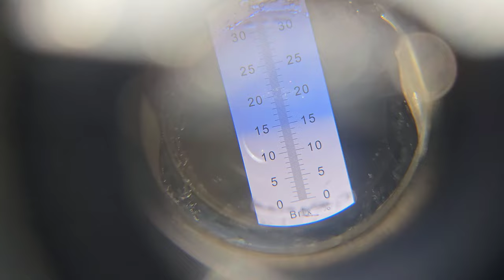Персик Уфо-3.Інжирні сорти персику.Ранні сорти персика.